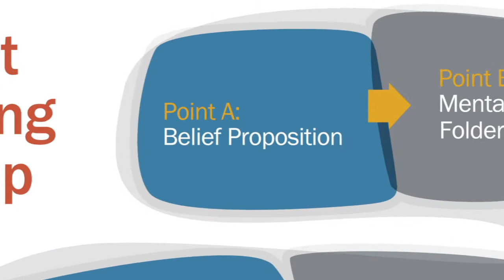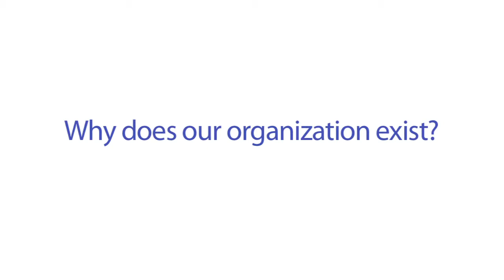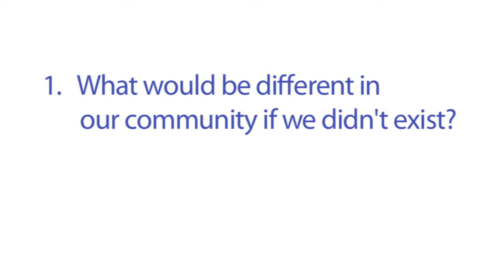CLAXON CAM: Your Belief Proposition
The Belief Proposition is stop one on the NonProfit Messaging Roadmap. Erica explains the role a belief proposition plays in your messaging strategy and the simple steps to develop yours.